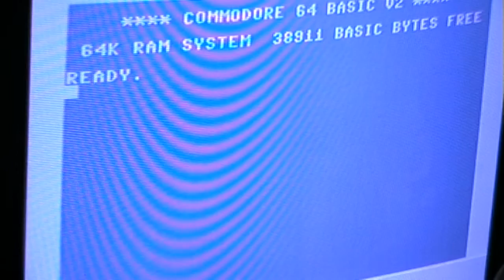Let's Play the Amiga: 4D Sports Driving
This game terribly reminds me of "Hard Drivin". In almost any aspect including the horrible framerate and playability. Maybe the game is more fun on a faster machine... but what faster machines were available in 1990?
With a decent framerate, this could actually be a good game.